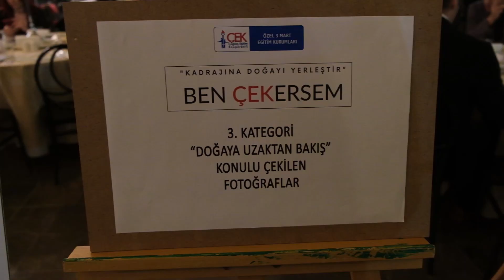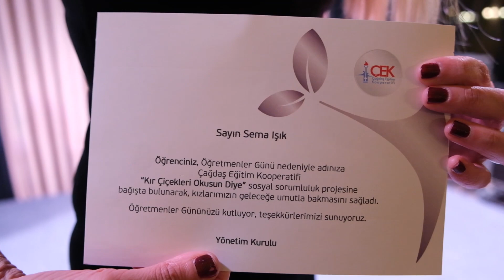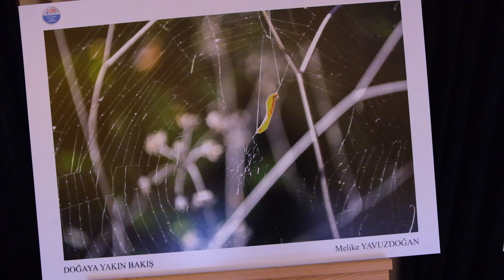24 KASIM ÖĞRETMENLER GÜNÜ 2022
3 Mart Eğitim Kurumları öğretmenleri 24 Kasım Öğretmenler gününü coşkuyla kutladı. ÇEK Yönetim Kurulu Başkanımız Prof. Dr. Sn. Müfit Parlak, Kurucu Temsilcimiz Prof. Dr. Ulviye Özer ve Yönetim Kurulu üyelerinin de katıldığı gece Gastro Sanayi' de yapıldı.

ÇEK Yönetim Kurulu Başkanımız Prof. Dr. Müfit Parlak günün anlam ve önemine dair konuşmasını yaptı. Gecenin en gurur veren anı Yönetim Kurulu Başkanımız Prof. Dr. Sn. Müfit Parlak'ın ÇEK kurumlarında 10. yılını dolduran çalışanlara plaketlerini sunması ve ardından, Çağdaş Eğitim Kooperatifi Kurucu Üyesi Prof. Dr. Ulviye Özer, Yönetim Kurulu Başkan Yardımcısı Prof. Dr. Füsun Kuter ve Eğitim ve Bilim Kurulu Başkanı Prof. Dr. Rüçhan Uz'un kurumlarımızda beş yılını dolduran çalışanlara plaketlerini takdim etmesiydi.

Biz yıllardır kurum olarak öğretmenliğin en büyük kaynağının sevgi ve saygı olduğuna inanıyor ve öğretmenlik mesleğinin ve öğretmenlerimizin kişiliklerinin hediye nedeniyle tartışma konusu yapılmasını istemiyorduk. Bu yılda aynı uygulamamızı devam ettirdik. Arzu eden velimiz öğretmeninin adına Güler-Osman Köseoğlu Ortaöğretim Kız Öğrenci Yurdumuzda kalan Kır Çiçeklerimize bağış yaparak Hasan Ali Yücel'in "Anadolu bozkırında kendiliğinden açıp solan hiç bir kır çiçeği bırakmayacağız" dediği gibi kızlarımıza can suyu oldular.

Adına bağış yapılan öğretmenlerimize ÇEK tarafından hazırlanan teşekkür belgeleri verildi. Bu konuya duyarlılık gösteren velilerimize çok teşekkür ediyoruz.
Öğretmenler Gününe özel 3 Mart Eğitim Kurumları arasında 3 farklı kategoride düzenlenen fotoğraf yarışmasında dereceye giren öğretmenlerimizin isimleri BUFSAD Yönetim Kurulu Başkanı Sn. Serpil Savaş tarafından açıklanıp, ödülleri verildi.

Tüm öğretmenlerimizle birlikte öğretmenler günü pastası kesilip, toplu anı fotoğrafı çekilmesinin ardından gece DJ performansının harika müzikleri ile devam etti.

Bu anlamlı, coşkulu, sıcak günü düzenleyen Okul Aile Birliğimize, idareci ve öğretmenlerimize teşekkür ediyoruz.

Tolumun düşmanı cehalet, cehaletin düşmanı öğretmenlerdir.